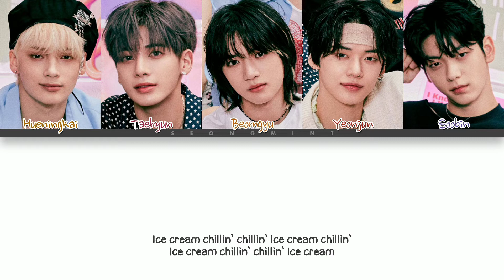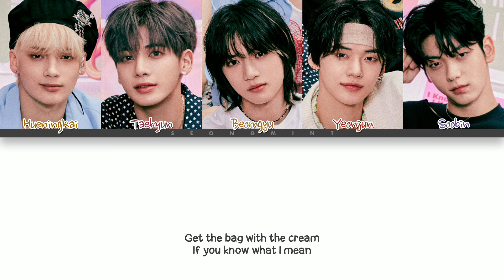How Would TXT sing 'Ice Cream (GP999 Remix)' by Cherry Swirl | (Color Coded Lyrics)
• Grupo/solista: Cherry Swirl
• Álbum: GIRLS PLANET 999: 2nd Mission
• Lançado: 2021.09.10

[Eu não tenho a intenção de infringir qualquer direito autoral com este vídeo!]